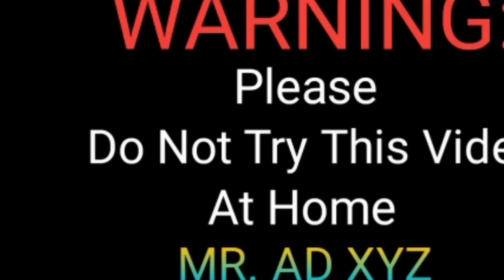अनार को जला दिया मिर्ची के ऊपर। Anar vs Mirchi Amazing Experiment,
so guys is video mein Anar vs Mirchi fataka experiment Kiya Gaya,

हमारे प्यारे दोस्तों से निवेदन है कि इस वीडियो को देखने के बाद कुछ भी दोहराने की कोशिश ना करें हम वीडियो पूरी सावधानी के साथ बनाते हैं।